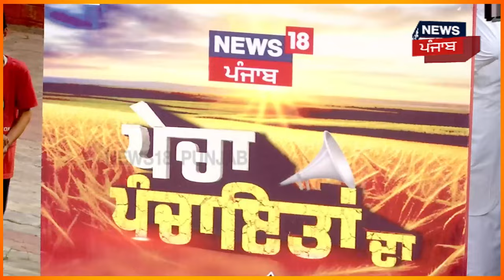Pecha Panchayatan Da | ਉਮੀਦਵਾਰੀ ਦੇ ਕਾਗਜ਼ ਰੱਦ ਹੋਣ ਦਾ ਪਿੰਡ ਵਾਲਿਆਂ ਨੇ ਖੋਲ੍ਹਿਆ ਕੱਚਾ ਚਿੱਠਾ | N18V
News18 ਪੰਜਾਬ एक क्षेत्रीय न्यूज़ चैनल है जिसपर ਪੰਜਾਬ, हरियाणा, हिमाचल, देश एवं विदेश की खबरें प्रकाशित की जाती हैं | समाचारों क साथ-साथ इस चैनल पर समकालीन विषयों पर वाद-विवाद एवं विशेष सीरीज भी प्रकाशित होती हैं जो की काफी रोचक एवं सूचनापूर्ण हैं | n18oc_gurdaspur